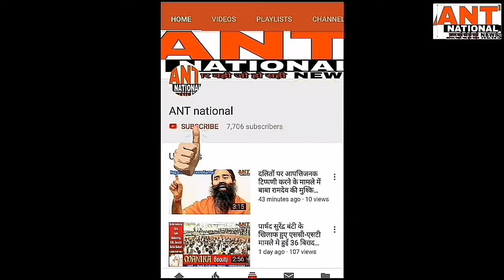हिन्दू महासभा देगी पुलवामा के आतंकियों का सर काटने वाले को 1 करोड़ का इनाम !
पुलवामा "ANT national" खबर वही जो हो सही,हांसी : हिन्दू महासभा देगी पुलवामा के आतंकियों का सर काटने वाले को 1 करोड़ का इनाम !